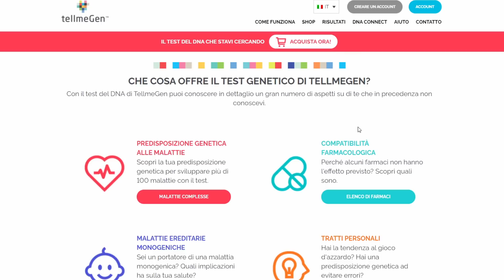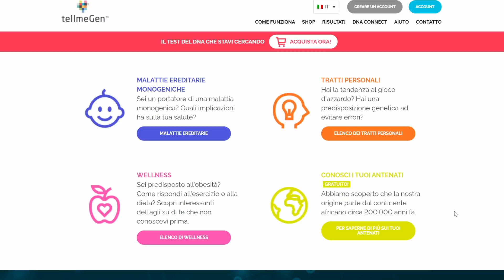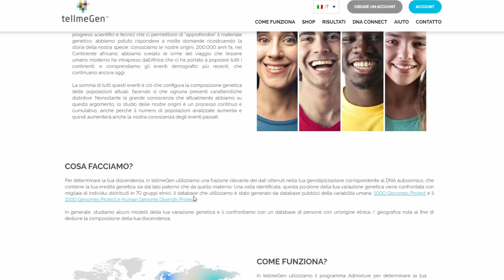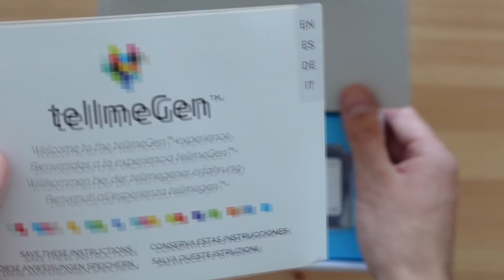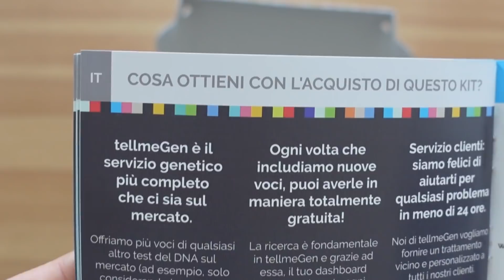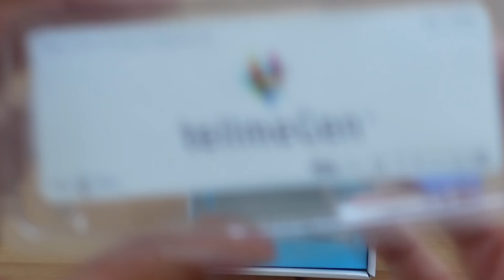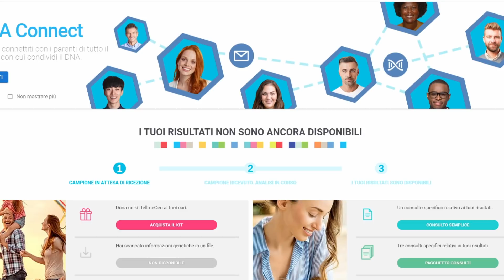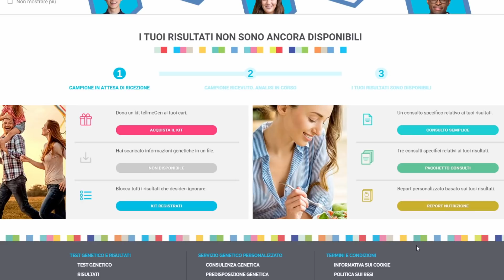IL SEGRETO SULLE MIE ORIGINI ? || TEST GENETICO TELLMEGEN || UNBOXING ITA #1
E un paio di informazioni qui sotto!

Era da tanto tempo che volevo provare a fare un test genetico per approfondire i temi legati alle mie origini e alle mie predisposizioni genetiche.
Ho scoperto i servizi offerti da TellMeGen  e sono felice di avere cooperato con loro.
Per questo video non sono stato pagato, ma ho ricevuto il test a titolo gratuito unitamente ad un codice di affiliazione che permette a voi di ricevere uno sconto del 10% e a me di guadagnare una commissione.

In questo video ho fatto l'unboxing in italiano detto anche spacchettamento, del pacchetto che ho ricevuto.
A seguire raccoglierò il mio campione e lo spedirò, e spero di ricevere un feedback tra poche settimane.
Ovviamente farò un secondo video quando riceverò la risposta!

Se il video vi è stato utile, se vi ha tenuto compagnia o se vi ha dato una buona idea regalo, per voi o per i vostri amici, considerate di lasciare un pollice in su al video!

Grazie mille e buona giornata / serata!